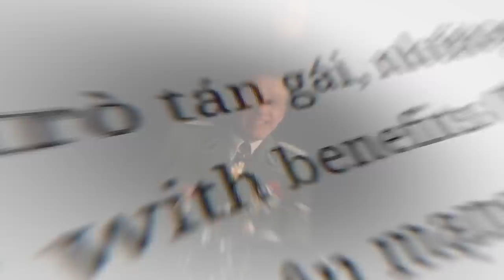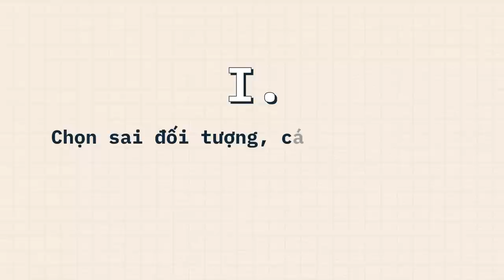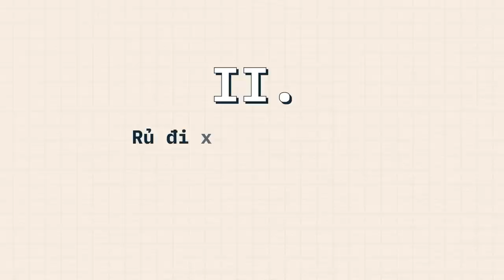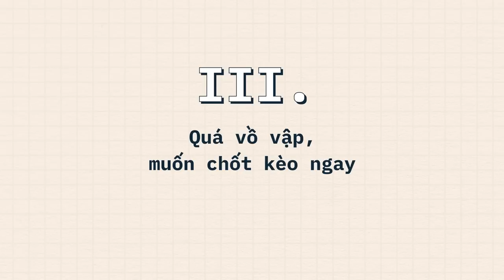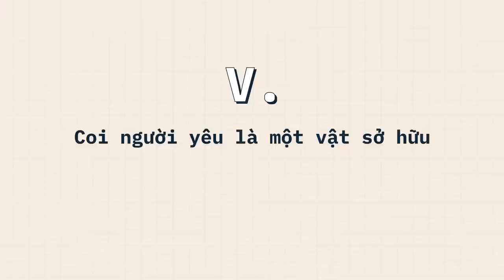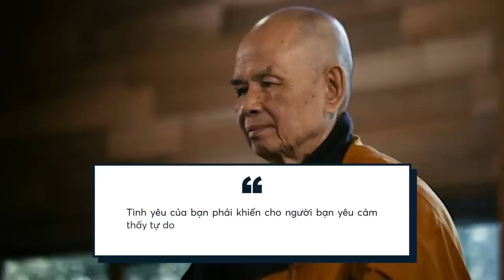5 SAI LẦM CHÍ MẠNG trong chuyện HẸN HÒ | Torashi Notes | YÊU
5 SAI LẦM CHÍ MẠNG trong chuyện HẸN HÒ | Torashi Notes | SPIDERUM

Hãy tạm gạt bỏ qua những chiêu trò tán gái, những thủ thuật để có One night stand (tình một đêm) hay Friends with benefits (Bạn tâm giao bằng đường ch*ch) của mấy anh hay dạy tán gái trên mạng. Nếu bạn muốn có một mối quan hệ lâu dài, ý nghĩa, tiến tới hôn nhân thì hãy tránh những sai lầm sau đây
Ghé Nhà sách Spiderum trên SHOPEE ngay thôi các bạn ơi:
Nội dung:
00:00 - Start
1:16 - Chọn sai đối tượng, cách nói chuyện
2:59 - Rủ đi xem phim, đi ăn ngay trong buổi hẹn đầu tiên
5:42 - Quá vồ vập, muốn chốt kèo ngay
6:31 - Đặt người yêu lên trên bản thân mình
7:26 - Coi người yêu là một vật sở hữu
Bài viết: NHỮNG SAI LẦM TRONG CHUYỆN HẸN HÒ
Được viết bởi: Torashi Notes
Giọng đọc: Khánh Linh
Editor: Khang